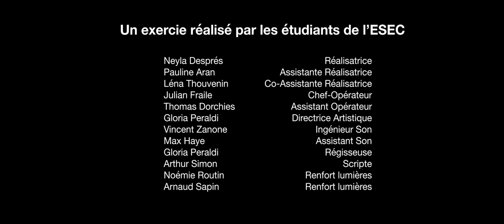ESEC Cinéma - Katarina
Louise, Marc, et Sylvain, trois journalistes français, ainsi que Katarina, une journaliste russe engagée, sont en Russie alors que la guerre en Ukraine fait rage. Un soir, Louise apprend que la situation sur place devient trop dangereuse et qu’il ont l’ordre de rentrer en France, par train, en emmenant Katarina avec eux. Mais certains ne voient pas cette mission d’un très bon œil… Dans le train, tension, confession, angoisse et trahison attendent le groupe de journalistes.

Réalisatrice : Neyla DESPRES
Assistante Réalisatrice : Pauline ARAN
Co-Assistante Réalisatrice : Léna THOUVENIN
Scripte : Arthur SIMON
Chef opérateur: Julian FRAILE
Assistant image : Thomas DORCHIES
Ingénieur du son : Vincent ZANONE
Perchman : Max HAYE
Chef décorateur : Gloria PERALDI
Chef maquilleuse : Léna THOUVENIN
Régisseuse: Gloria PERALDI
Gaffer - Electro : Noémie ROUTIN, Arnaud SAPIN

Avec :
Zina ESEPCUIS
Mélanie GUIBERT
Maxime MESTON
Romain TOLILA
Hortense LAUGEE
Théodore LAUGEE